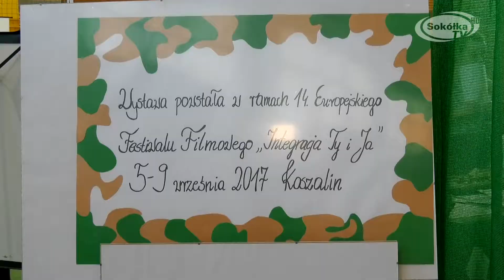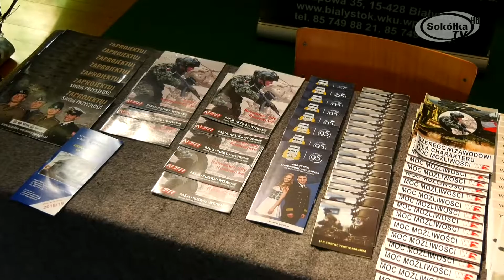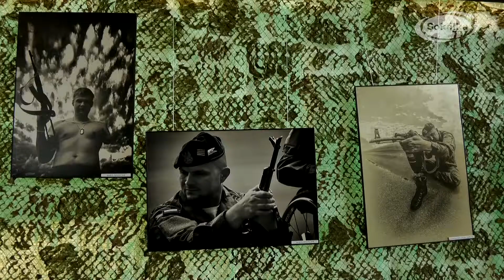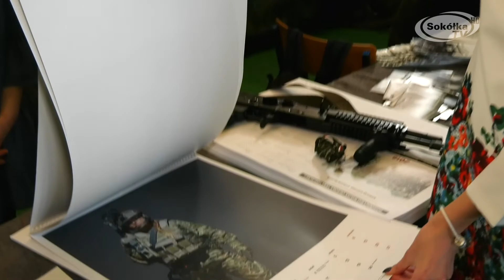Niezwykła wystawa zdjęć weteranów wojennych w Dąbrowie Białostockiej